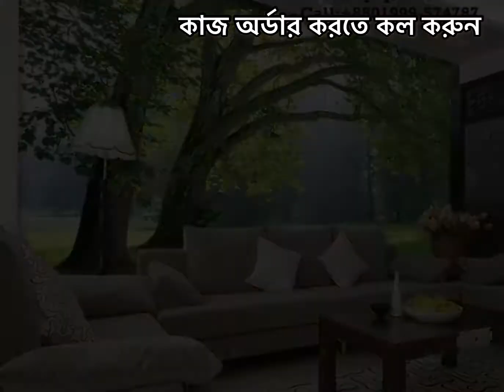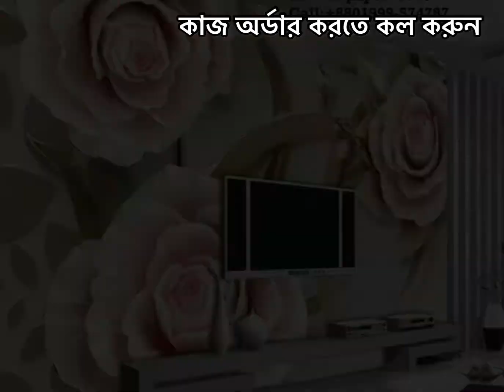3D Wallpaper Customized Mural Design।২০ বছরের জন্য দেওয়াল কে সাজান জীবন্ত সাজে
বার বার বাসার রং না করে অল্প খরচে মনের মতো ডিজাইন দিয়ে ২০ বছরের জন্য দেওয়াল কে সাজান জীবন্ত সাজে।আপনার বাসার দেয়ালগুলি হোক সবার দেয়ালের চেয়ে সম্পুর্ণ আলাদা ও গর্জিয়াস।

 📦 সারা বাংলাদেশ জুড়ে রয়েছে আমাদের সার্ভিস!
 ⚙️ আপনার দেয়ালের মাপ অনুযায়ী করে দেয়া হবে !
 📤 আপনারই পছন্দের ডিজাইন করে দেয়া হবে !
💦 ওয়াশ করতে পারবেন পানি দিয়ে( 100% waterproof )
✊ ১০বছরের কালার গ্যারান্টি !